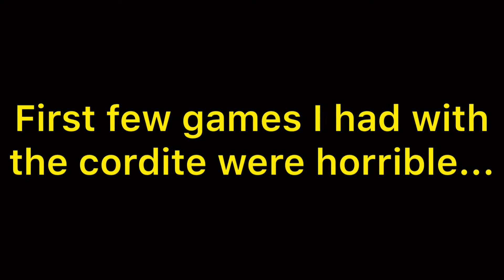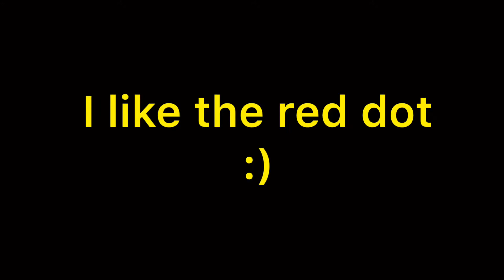Call of Duty Mobile: RED DOT ON THE CORDITE IS OP???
I wasted so much time editing this video 😅 (plz help me)